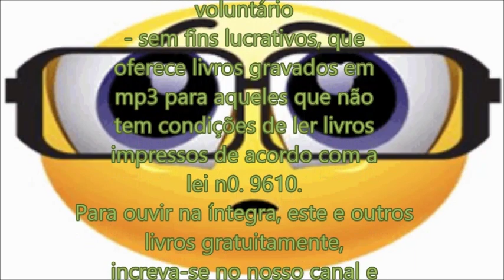Estudo Sobre o Karma - A Lei da Natureza Annie Besant